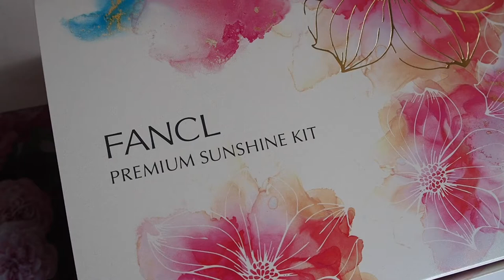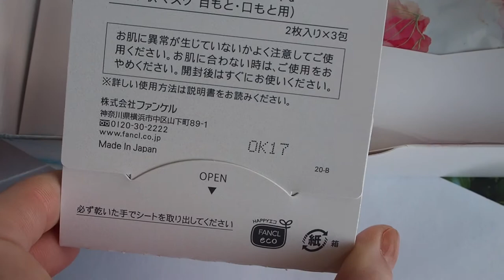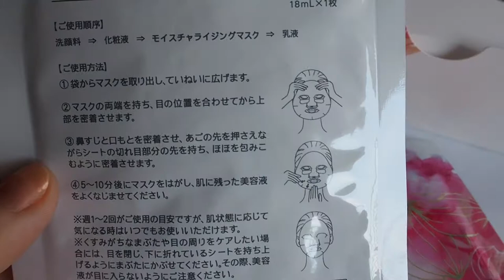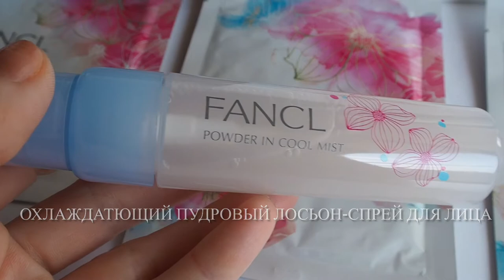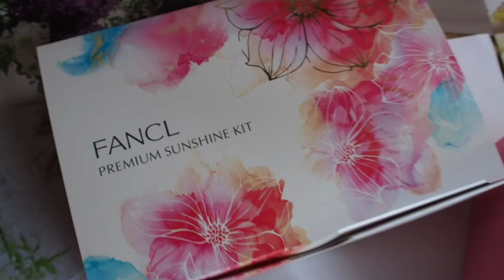Fancl-набор японской косметики против пигментации 2021/ ファンケル プレミアムサンシャインキット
Набор против пигментации. Для ухода в весенне-летний период
Не содержит спирт, искусственные и животные добавки.
Содержит защиту от ультрафиолета, РМ 2.5, пыльцы, пыли и голубого экрана.
Маски тканевые считаются одними из лучших в Японии.

Инстаграм по заказам @juliazipi
Все подробности составов: